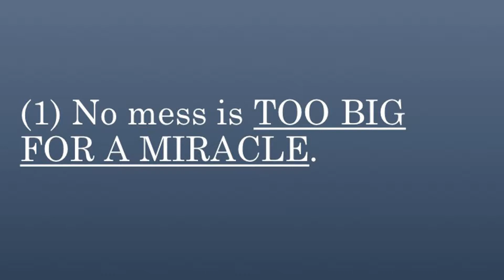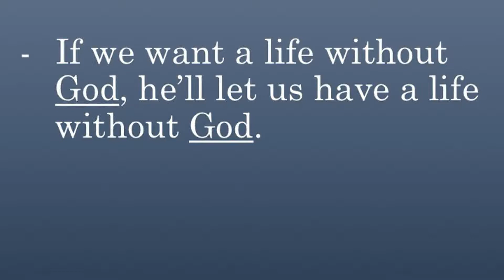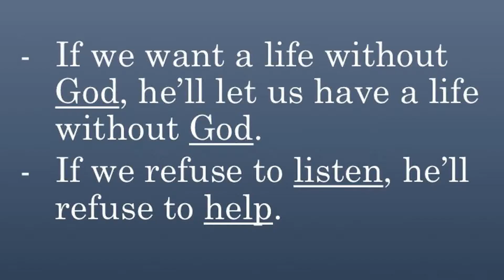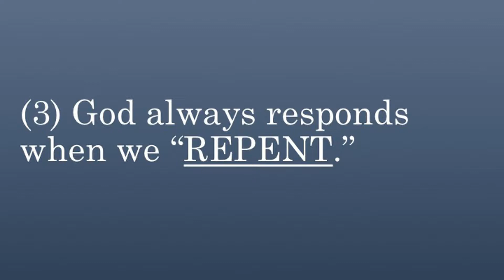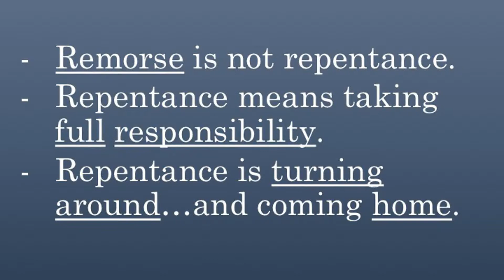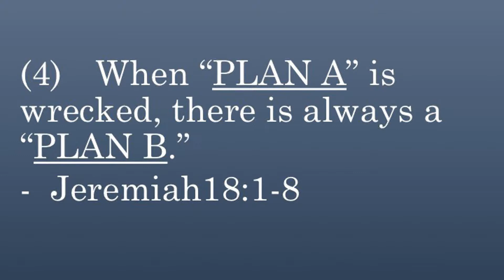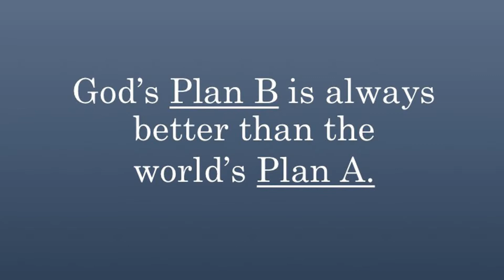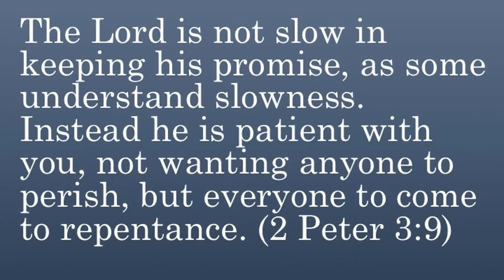UNSTUCK from Bad Choices & Devastating Consequences = Pastor David Harris = Connect Church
Weekend Experience message from Pastor David Harris on getting free from poor decisions titled "UNSTUCK from Bad Choices & Devastating Consequences"

We gather every Sunday at 10:00am

Reach Wide - Teach Deep - Unleash Compassion